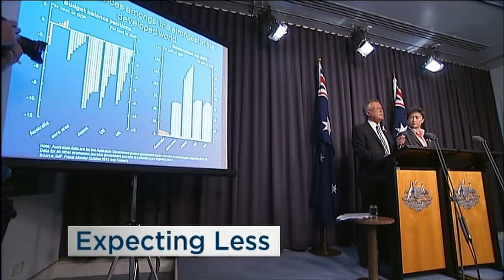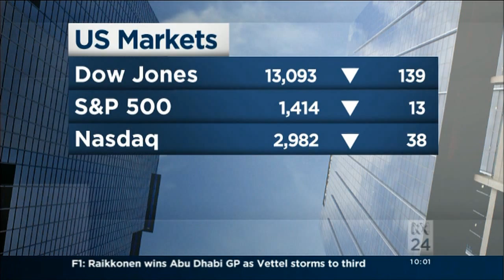ABC News Mornings - Opener (ABC News 24, 10am 5/11/2012)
Presented by Jane Hutcheon.